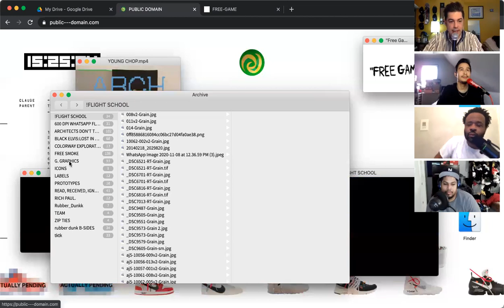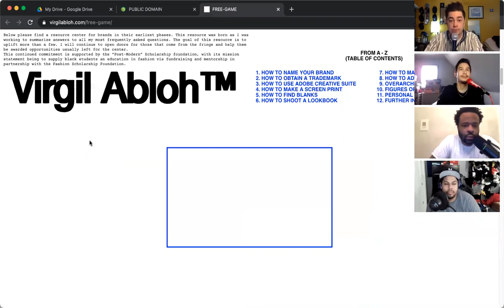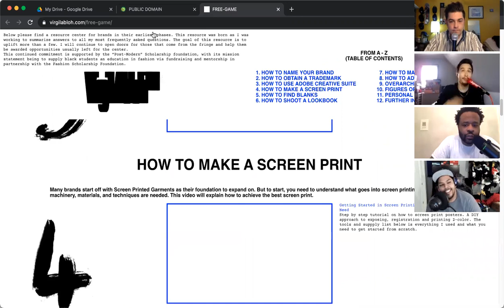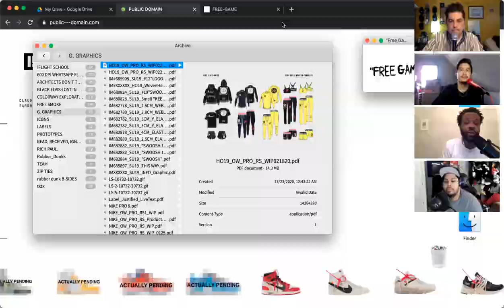Sup? Ep. 148 - "The 20" (ft. whoishass)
@suppodcast Ep. 148 - "The 20" (ft. whoishass)

Matt Meavy - @3meany
Guest : Hass - @whoishass